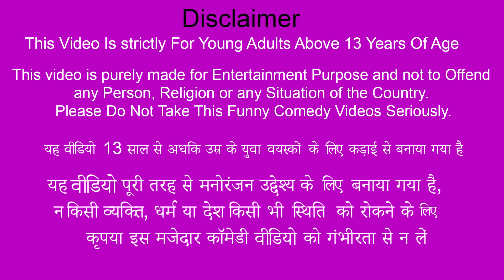Jalebi Wala Train Me Bag Chori Indian Sweets Street Food Hindi Kahaniya Hindi Stories Moral Stories